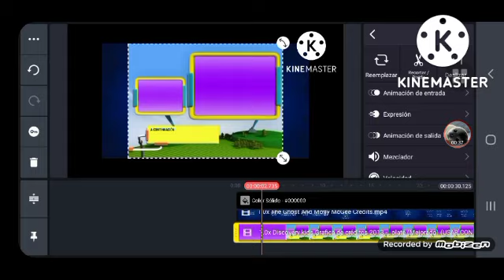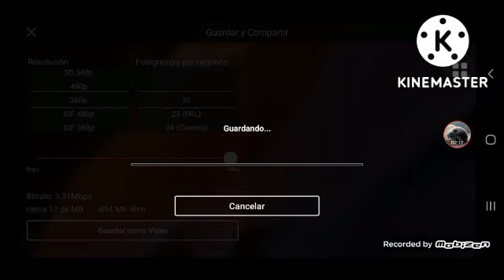Como Hacer una Gráfica de Créditos Discovery Kids (Noviembre del 2013)